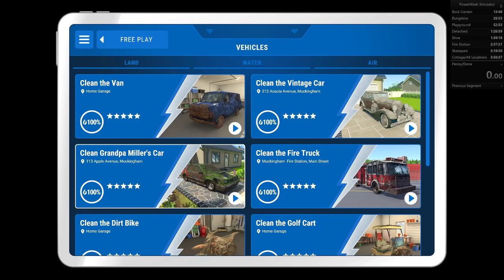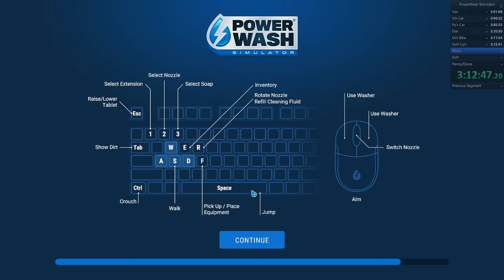PowerWash Simulator All Levels SpeedRun .3 WR 3:16:42.53